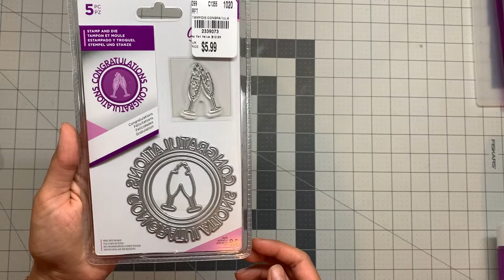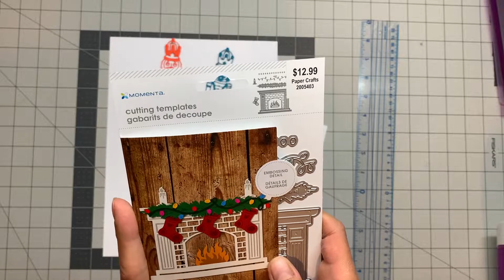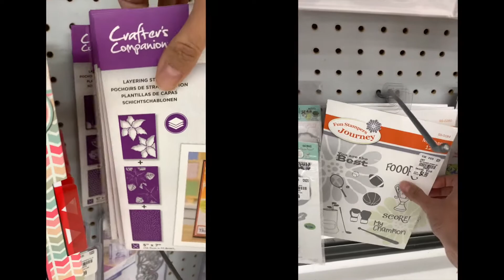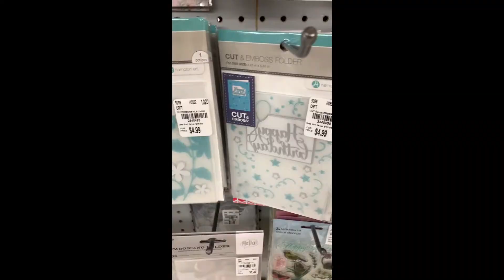Tuesday Morning/Hobby Lobby Oct 2020 Haul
In this video, you see the goodiesI bought recently from Tuesday Morning and Hobby Lobby store. It's a small haul video that I included some pictures and clips that I had from shopping in the craft section of these two stores.